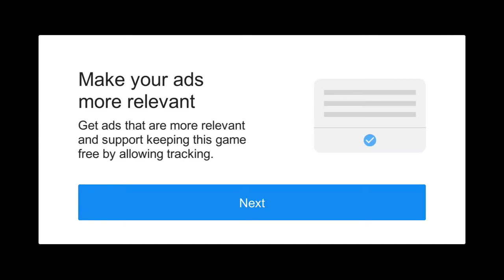TOPG Game Gameplay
TOPG Game Gameplay - WHAT COLOR IS YOUR BUGATTI? by Dirk Klemer on iOS / Android
GET RICH!
Beat up the brokies as the TOPG!